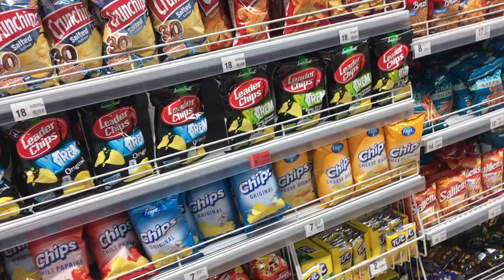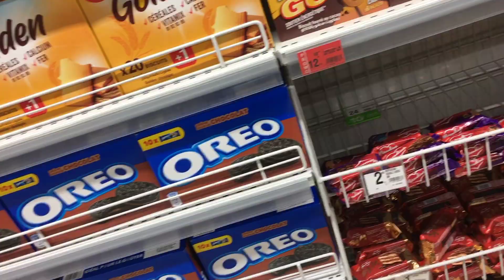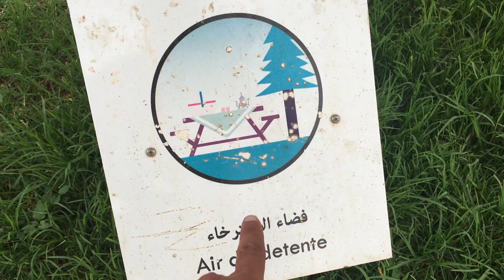تحدي 24 ساعة باللون الاسود فقط 🖤 كنت قريب ناكل الفاخر 😱 كل شيء اسود ⚫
تحدي 24 ساعة باللون الاسود من اصعب التحديات اللي درتهم في القناه لدرجه انني ما لقيتش بزاف ديال الصوالح باللون الاسود او باللون الكحل فتقريبا بقينا بالجوع